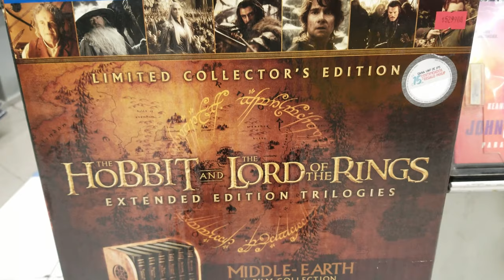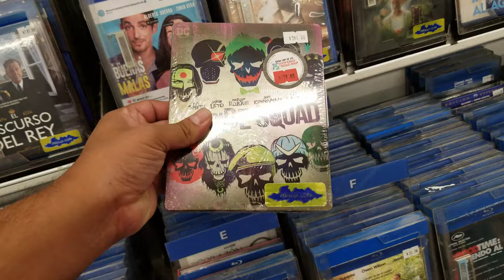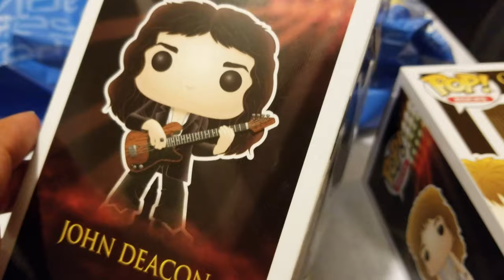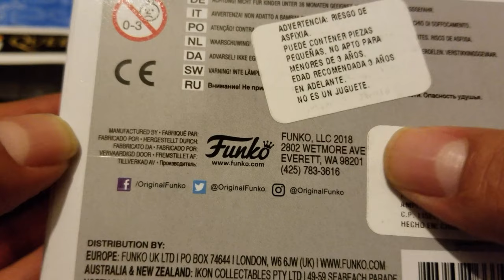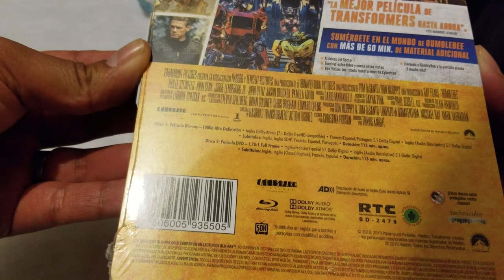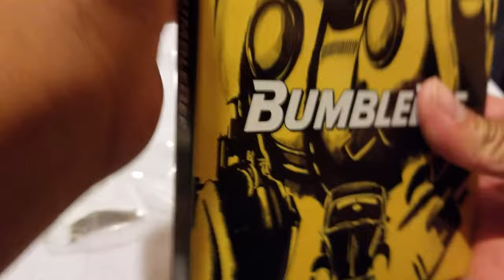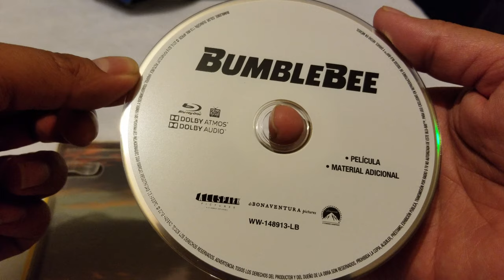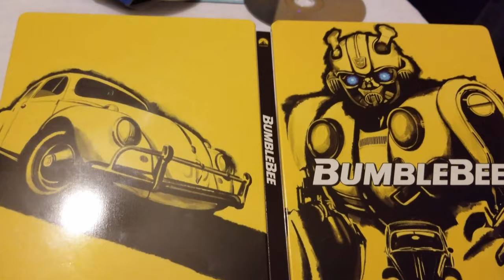Hunting and unboxing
Hello all,
Welcome to a new video, join me on some hunting, I did find a couple of things, so stick around for the unboxing.

Horror Movie Steelbook at eBay

Bestbuy Exclusives: